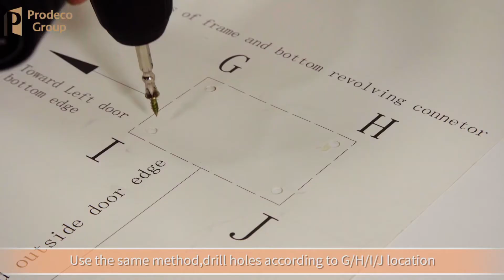Prodeco Group kitchen cabinet Corner base cabinet Installion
How To install the Corner base cabinet of kitchen